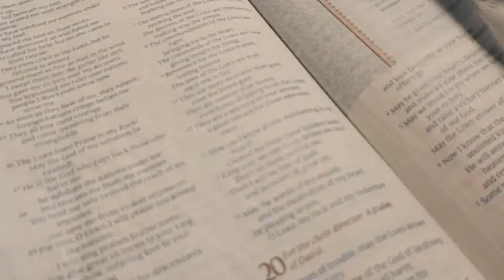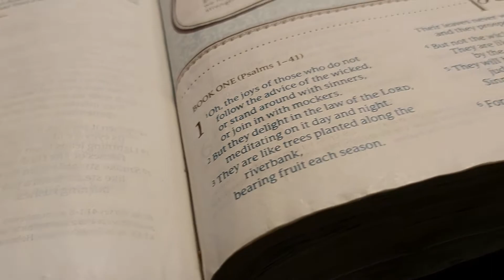VLOG/ LIFE OF A CONTENT CREATOR/ FACE MASSAGE AT HOME/ MORNING DEVOTION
welcome back amazing stars 🌟
today's VLOG is all about self care at home
this helps with relaxation
stress relief
Bosst youthfulness
helps with blood circulation around the areas
increase self confidence
make one look check
relax and enjoy watching 👀

like me on Facebook @JulieIsse

keep soaring as an eagle
see u all in my next upload